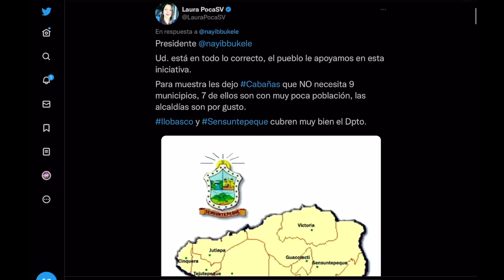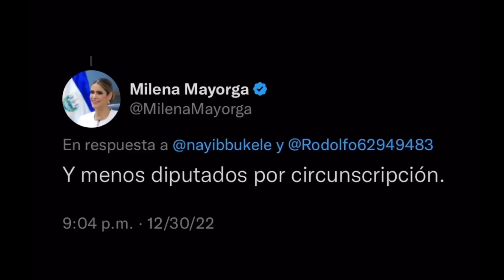Bukele busca reducir Municipios y Alcaldías / Alvaro Mendez pide a Bukele en Calzoncillos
Bukele en busca de reducir municipios y alcaldias. Aqui les explico porque es una buena idea.

Alvaro Mendez reta a Bukele y lo reta a que corran en calzoncillos. La pregunta es, en que beneficia esto a El Salvador?

Zelle
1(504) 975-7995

Chivo Waller
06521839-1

Portillito Ladra

Modena de Bitcoin:

Camara para vlogs:

Luz Principal:

Soft Box para la luz:

Luces que estan en la pared:

Switcher que uso para hacer en vivos:

Cubo de Luz:

Luz Roja para iluminar la Pared Fondo:

Luces que cambian de Color a mi lado izquierdo:

Computadora iMac:

Microfonos para entrevistas:

Memoria para guardar y editar videos:

Tripod para Camara:

Monitor para Camara:

Mouse para la Compu:

Audifonos (Cancelacion de Sonido):